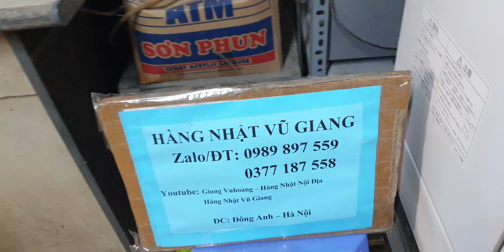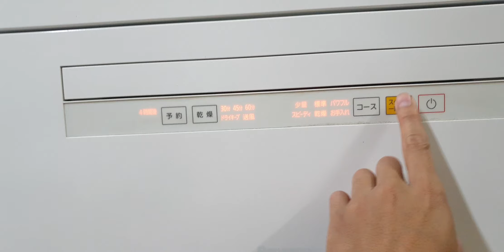#0377187558- Mùa đông đến rồi các bác sắm máy rửa bát đi ạ